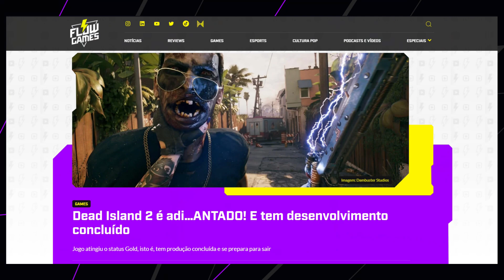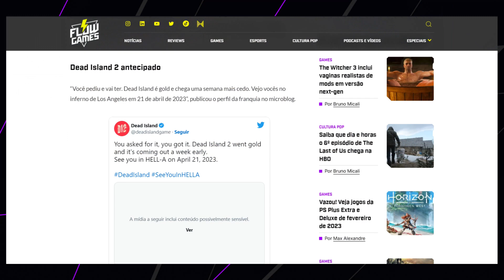JOGO SUMIDO fez uma SURPRESA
Fala galera! No vídeo de hoje teremos um corte comentando sobre o Dead Island 2.